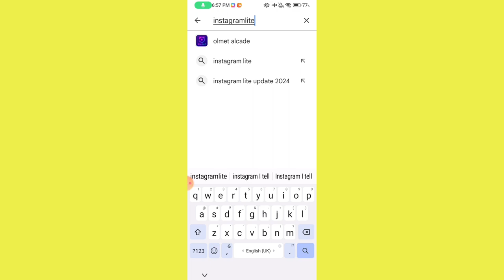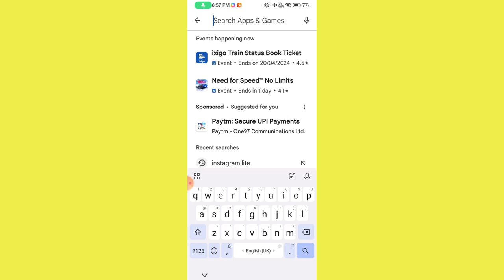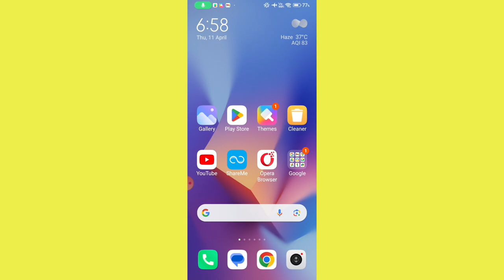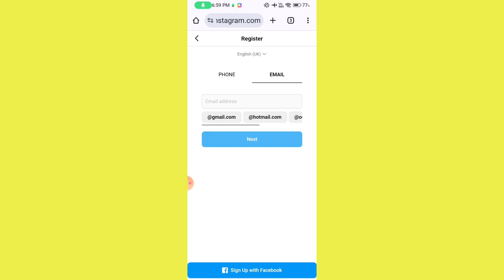Fix✅ You've been logged out of instagram user. the account owner may have changed the password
you've been logged out of instagram
user. the account owner may have
changed the password
the account owner may have
changed the password